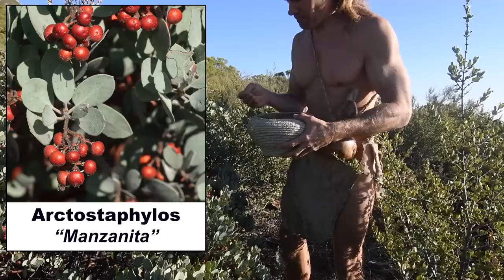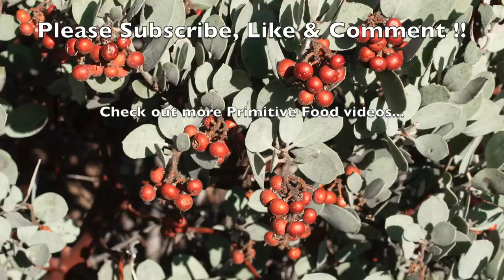Super Tasty Primitive Beverage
During the fall and winter months there is an abundance of wild foods available to be harvested in the hills of this region. On this day I found a high concentration of ripe manzanita berries that can be eaten raw as a tasty trail snack or made into a delicious cider. In this video I show you exactly how I collect and prepare manzanita berries using my primitive kitchen at the hut.

FAQ (Frequently Asked Questions):

I do. I travel alone, shoot, edit, upload, everything.

In order to protect the integrity of the natural landscape I prefer to be very vague about the locations I use. There are places that I used to visit that were so beautiful and untouched but the consequences of social media brought all kinds of people to visit and sadly some people do not respect nature and have badly damaged these places. Therefore I do not share exactly where I go.

Yes, I workout, but not in a gym. I have some weights that I use and also do a lot of bodyweight exercises. I also run and sometimes swim. I hike frequently do collect wild foods and to shoot these videos so I'm very active all the time.

I wish I could maintain my health on a primal diet that does not include animals but unfortunately that did not work and I ended up with health problems as a result of those attempts. From my studies, observations of nature, and personal experience I have come to believe that the best diet for optimal human health is a primal diet (paleo).

My equipment:

Camera: Nikon D7500
Sound: Zoom H4N
Editing: Final Cut Pro X on MacBook Air
Location: California